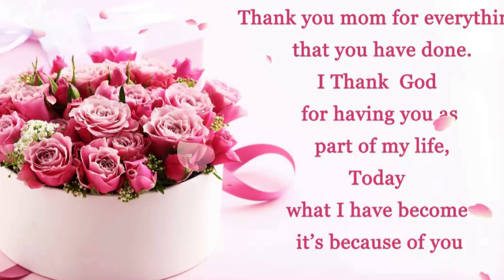Happy Mother's day Status| Ma Meri Maa💖| Mothers day status | Happy Mothers day Whatsapp Status 2022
Mother's Day Status 2022 with Tu Kitni Achi Hai Tu Kitni Bholi hai and Oh Meri Maa Songs